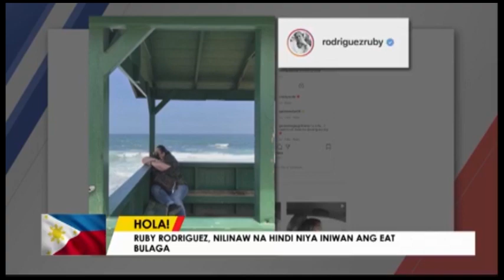Hola sa Showbiz June 2, 2021 2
OneBalitaPilipinas | Ruby Rodriguez, nilinaw na hindi niya iniwan ang variety show niya sa ibang station. At, Heart Evangelista, itinangging edited ang kanyang photo na naka-swimsuit! | via MJ Marfori